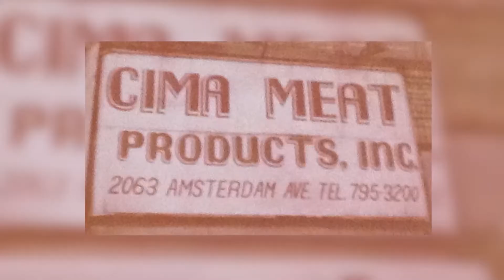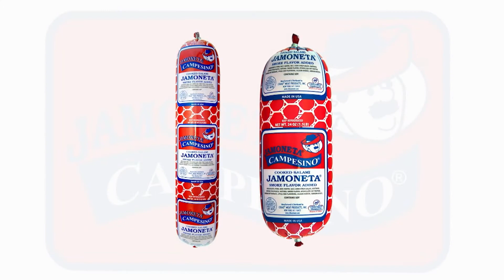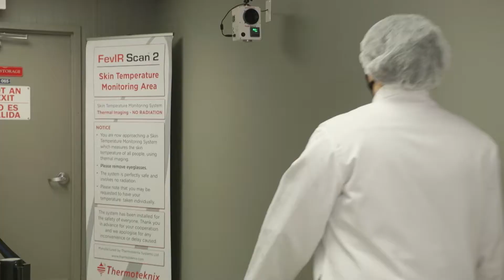Tradition of Quality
The majority of life’s most important and special moments rotate around food; cooking with your family, sharing a meal with your friends, or making that first sandwich as a kid. Cibao Meat Products is a company that has helped families create these memories for more than 50 years.

107460